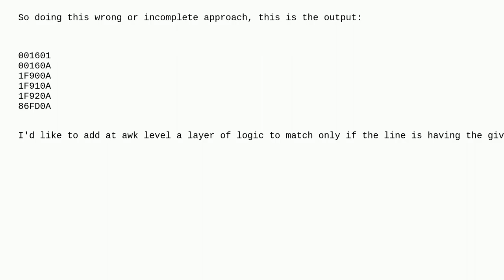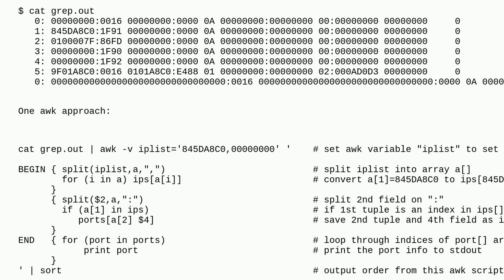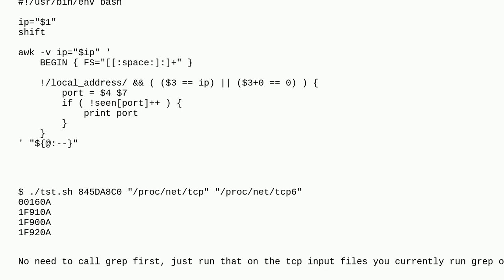Bash + awk advanced parsing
A special thanks goes out to the community

  bash text-parsing awk parsing